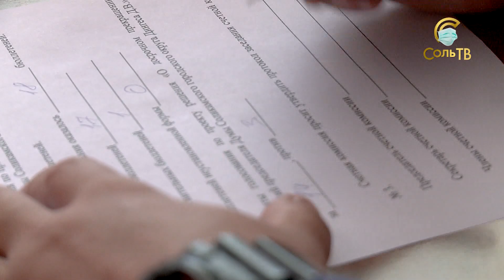Судьба председателя_29.06.2021_СольТВ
Главная политическая интрига июня разрешилась. Большинство депутатов, которые присутствовали на минувшем заседании думы, проголосовали за отставку  Дмитрия Дингеса с поста председателя соликамской думы. Для окончательного решения этого вопроса не хватило трех голосов.  С подробностями с заседания думы – наша съемочная группа.